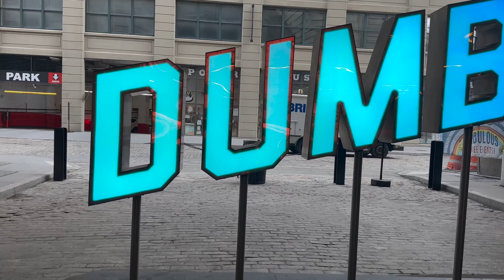My first job was here, best place in new york city?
Track 1: Come with Us, Nat Keefe & Hot Buttered Rum

Watch:

 • OBLVYN - A Mere B...

Track 3: Cartoon - On & On feat. Daniel Levi